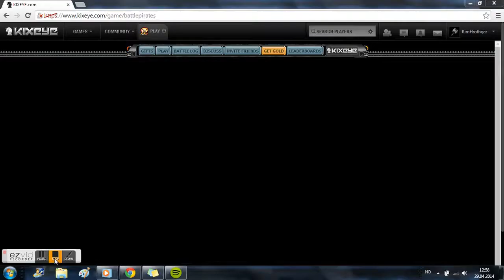Battle Pirates Hellstrikes and Berserker vs. Base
2 Hellstrikes and a Berserker attacking my base. Was saved in the last possible second.